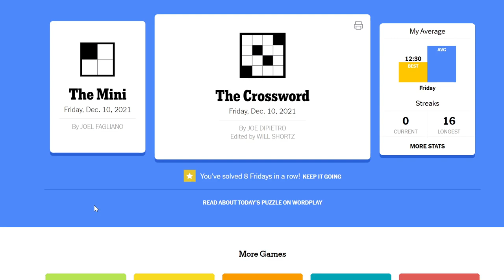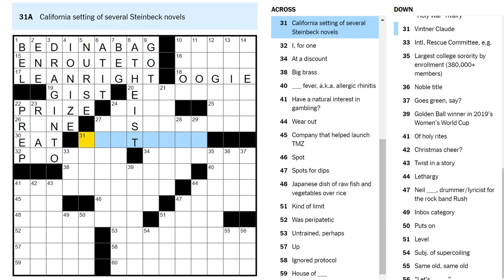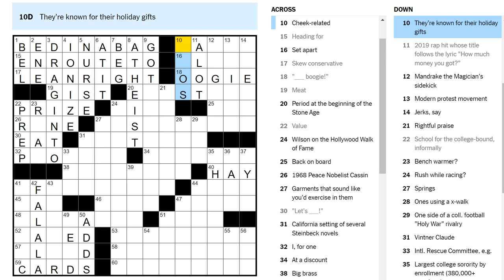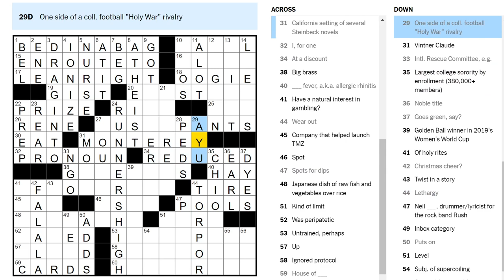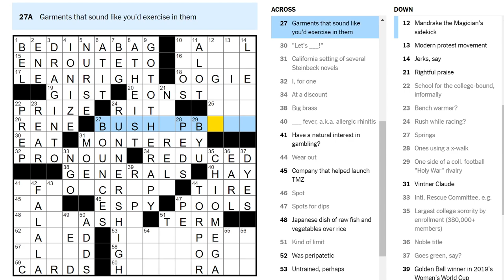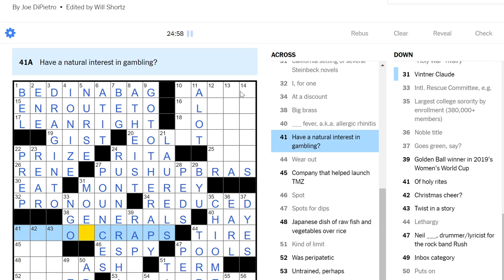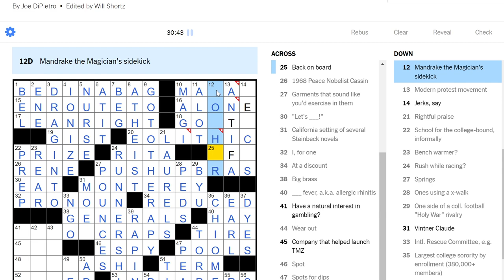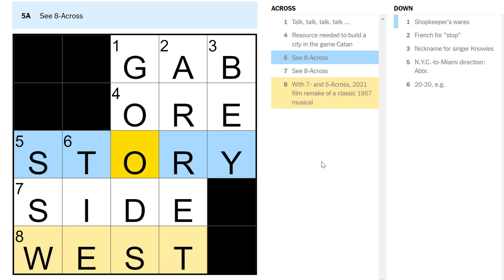Ensemble purchase that includes sheets and pillowcases (Friday crossword)